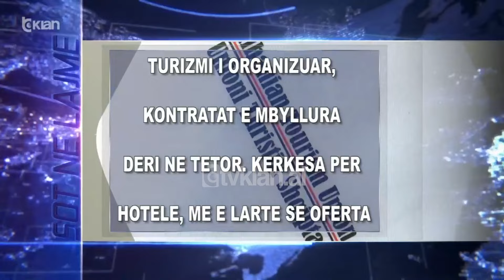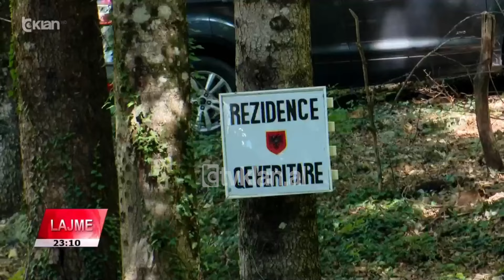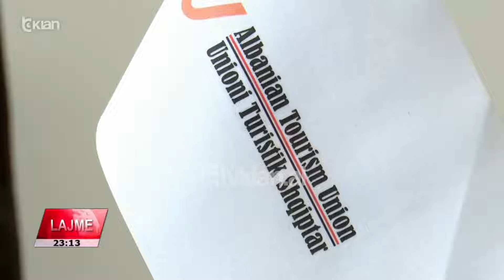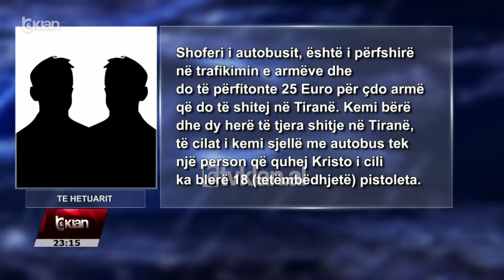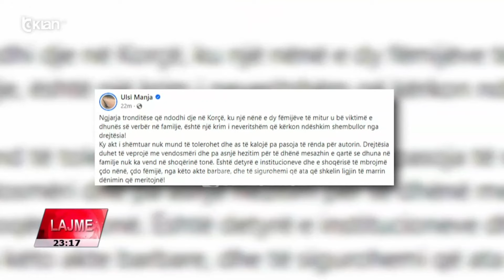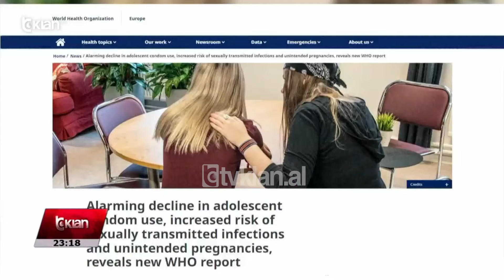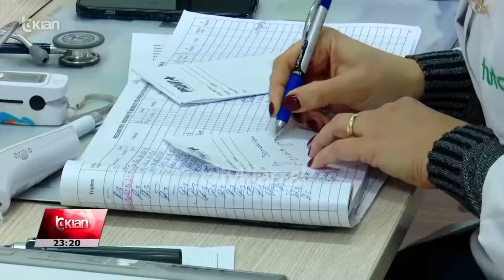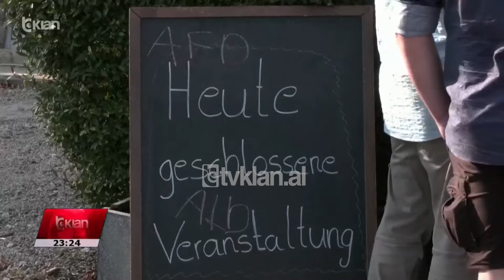Edicioni i Lajmeve Tv Klan 1 Shtator 2024, ora 23:00 | Lajme - News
Rama mbledh qeverinë në Dajt, mbi tetë orë diskutime për prioritetet e qeverisjes e zgjedhjet parlamentare

Për më shumë se tetë orë zgjati mbledhja informale e qeverisë në vilën qeveritare në Dajt. Në takimin morën pjesë edhe drejtuesit të PS dhe grupit parlamentar, me fokus ishin prioritetet e qeverisjes dhe zgjedhjet e ardhshme.

Trafik armësh nga Kosova me “Snapchat”. Të arrestuarit zbulojnë furnizuesin me pseudonimin “Kanita”

Të arrestuarit për trafikun e armëve me autobus nga Kosova kanë rrëfyer se pistoletat i blinin tek një person me nofkën “KANITA” me të cilin komunikonin në “SNAPCHAT”. Ata kanë dëshmuar se në Tiranë armët i merrte një person me emrin Kristo.

Turizmi i organizuar, kontratat të mbyllura deri në Tetor. Kërkesa për hotele, më e larte se oferta

Të gjitha njësitë hoteliere në vendin tonë që ofrojnë mundësi për turizëm të organizuar janë të prenotuar deri në tetor. Drejtuesit e Unionit Turistik thonë se për kete lloj turizmi kërkesa është më e lartë se oferta.

1 në 3 djem, marrëdhënie seksuale që 15 vjeç. Ekspertët: Shqetesues, mospërdorimi i masave mbrojtëse

1 në çdo 3 djem në vend tonë përfshihen në marrëdhënie seksuale që në moshën 15-vjeccare. Ajo që shqetëson ekspertët është se vendi ynë renditet në krye të vendeve europiane për nivelin e ulët të përdorimit të masave mbrojtëse.

Gjetja e 6 pengjeve të pajetë në Gaza, protesta masive e grevë kundër Netanjahut

Ushtria izraelite gjeti në Gazën Jugore trupat e pajetë të 6 pengjeve. Kjo ka shkaktuar protesta në Tel Aviv, ndërsa një grevë e përgjithshme mbahet të hënën si presion ndaj qeverisë për arritjen e marrëveshjes me Hamasin për pengjet.